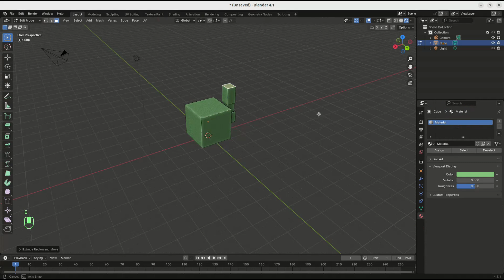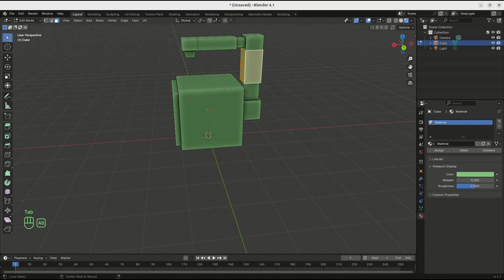Design New Machine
Share your opinion/feedback/what to build next

Blender is a free 3D modeling tool. Easy to learn.
By using blender sculpting, VFX, 2D Animation and many more can be done.
In this playlist I will upload interesting videos in blender